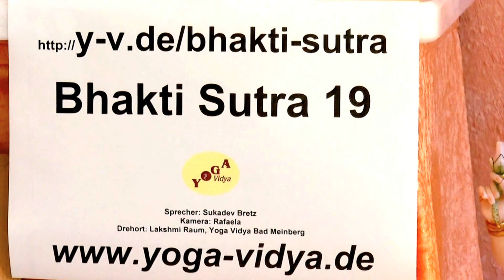BS19 Gib alles Gott hin - Bhakti Sutra 19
Was ist echtes Bhakti, echte Gottesliebe? Darum geht es im 19. Vers des Bhakti Sutra von Narada, welches wie folgt lautet: Narada jedoch gibt folgende Merkmale von Bhakti an: Wenn alle Gedanken, alle Worte und alle Handlungen dem Herrn hingegeben werden, und wenn man sich bereits durch geringfügiges Vergessen von Gott äußerst unglücklich fühlt, dann hat die Liebe begonnen. Gib also alle Gedanken, Worte und Handlungen Gott hin. Was das genau heißt, und warum Unglücksgefühl auch hilfreich sein kann, darum geht es in diesem Kurzvortrag von und mit Sukadev Bretz von . In dieser Reihe kommentiert Sukadev alle Verse des Bhakti Sutra. . Seminare zum Thema Bhakti Yoga . Das Bhakti Sutra von Narada in deutscher Übersetzung kannst du käuflich erwerben Diese Bhakti Sutra Vorträge als Podcast abonnieren Das Bhakti Sutra gehört zu den großen Sutras, den großen Leitfaden des Yoga. Die anderen besonders wichtigen Sutras sind Yoga Sutra von Patanjali und Brahma Sutra von Vyasa.